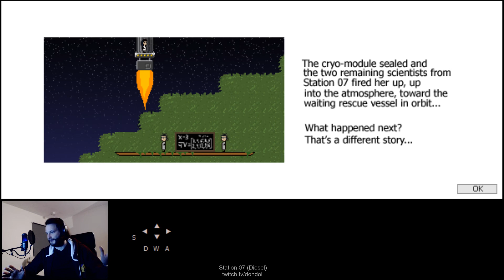"Station 07" (Diesel) playthrough - Knytt Stories